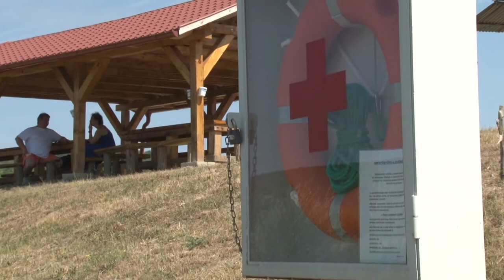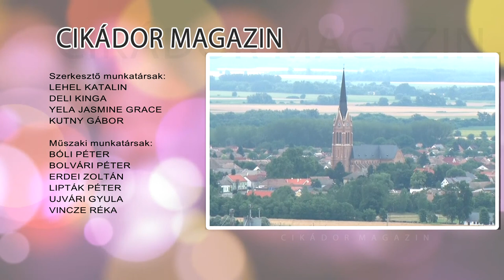Cikádor magazin - Bátaszék 20220801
5 millió forintot nyert pályázaton a bátaszéki horgász egyesület.
Gyermekétkeztetés támogatása Bátaszéken - 25 százalékos kedvezményre lehet pályázni
Vicces, pajzán, de elgondolkodtató előadást hozott az aradi kamaraszínház Bátaszékre
Orgonaest a Nagyboldogasszony-templomban - Bátaszék